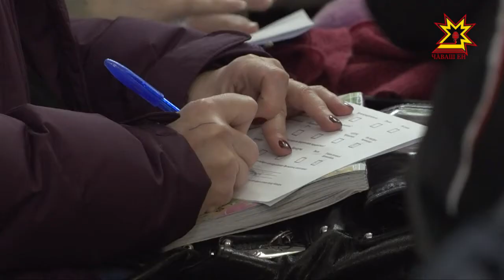Открытый диалог власти c населением.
На этот раз на вопросы горожан отвечала заместитель главы администрации города Чебоксары по социальным вопросам Алла Салаева.